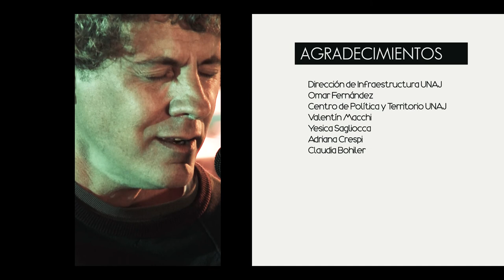entono /// Ramiro Sagasti "Ventana".